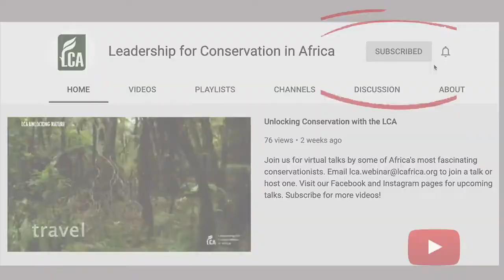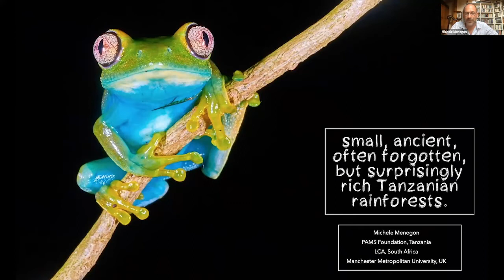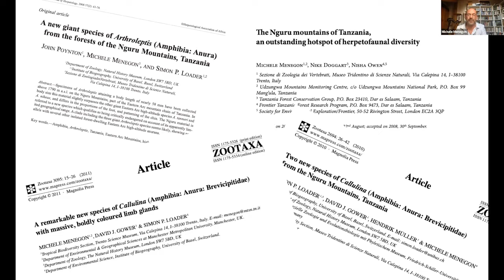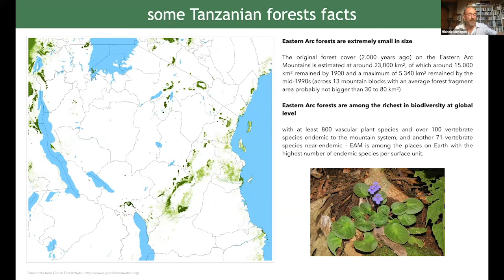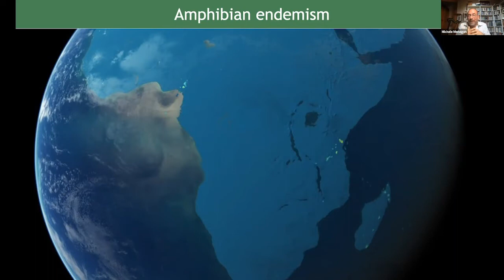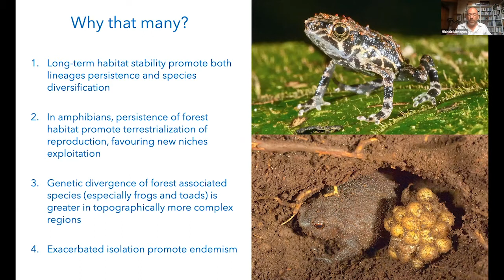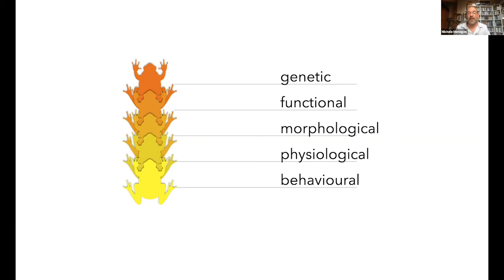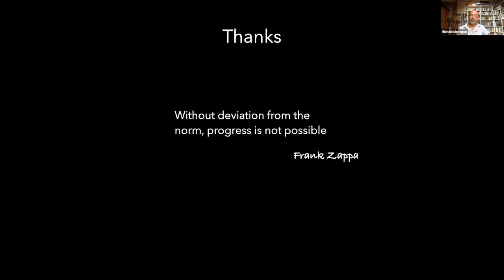Tanzanian rainforests | Small, ancient, often forgotten, but surprisingly rich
Tune in to learn from Michele Menegon as he talks about the Tanzanian rainforests - which not many people know about. 👉🏾👉🏾